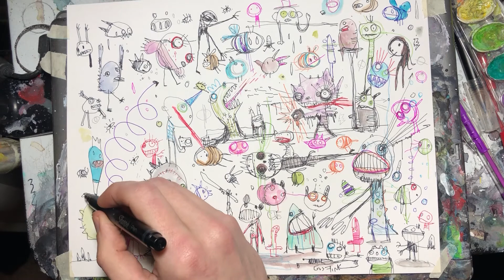Episode #15 - Karen Jerzyk, Photographer & Set Designer - The Creator Podcast with Jeff & Gus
In this episode, we talk with Karen Jerzyk; an extremely talented photographer and set designer. We discuss the idea of ideas, and where they might come from. Is there another energy realm that we can tap into? Are there ghosts that hang out in abandoned places? And, you're not alone in being afraid of man-made objects underwater...